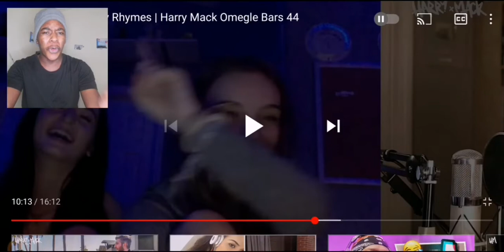Possessed By Rhymes | Harry Mack Omegle Bars 44 [Reaction!!!]